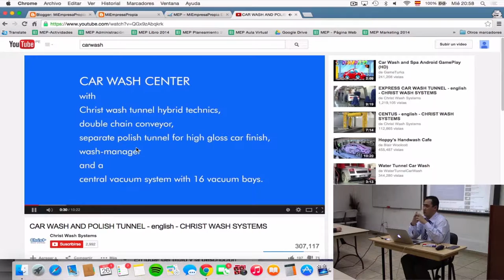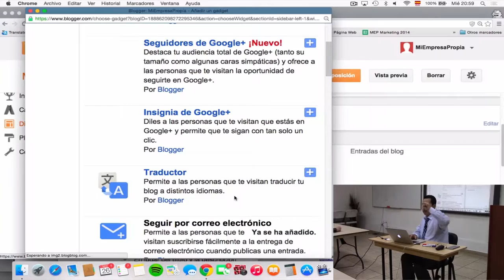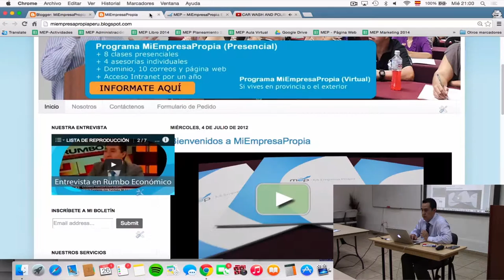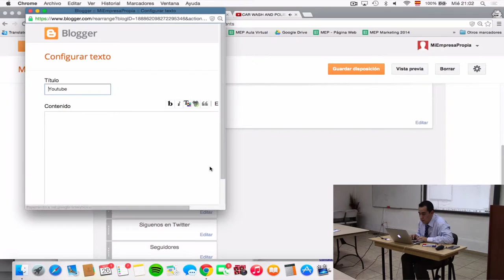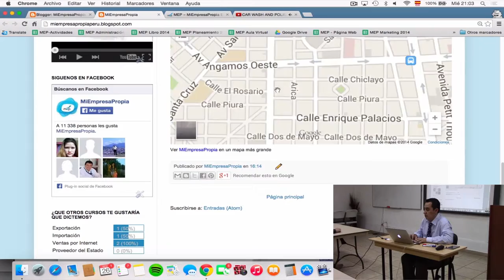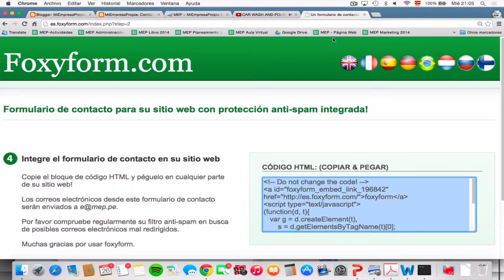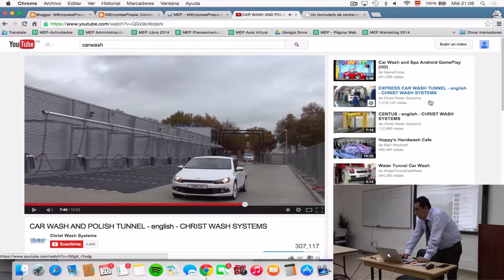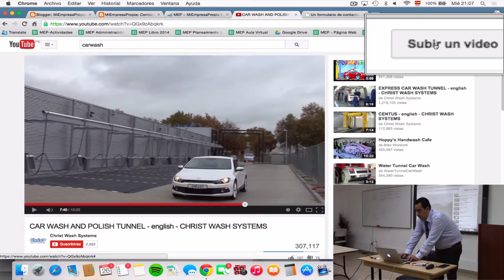MEP: Curso de Creación y Gestión - Página web - 3 de 9